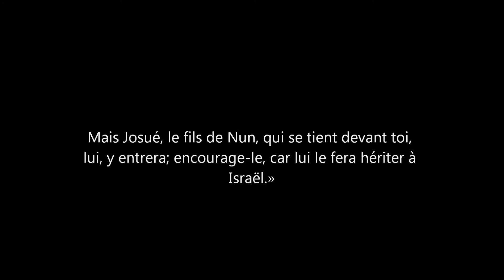Celui qui commet le péché ne paie pas toujours seul Partie 4